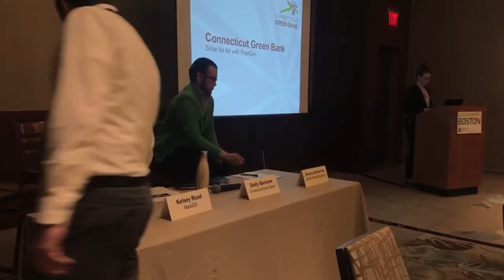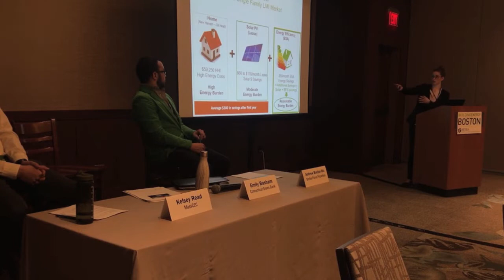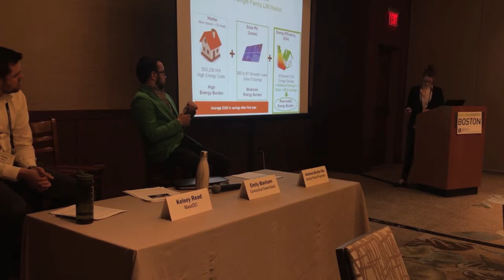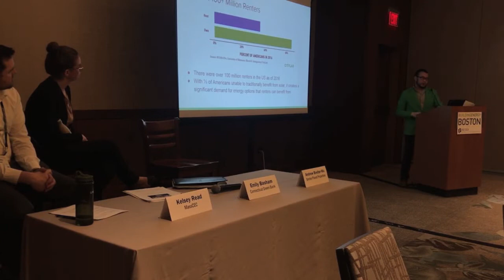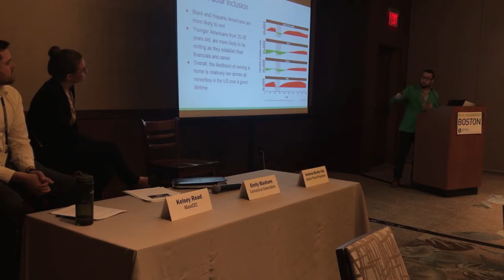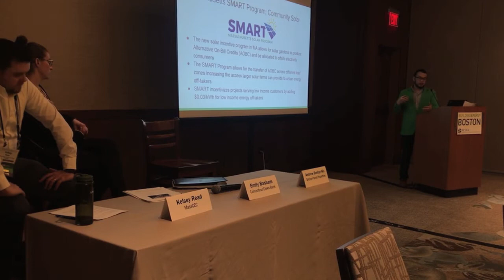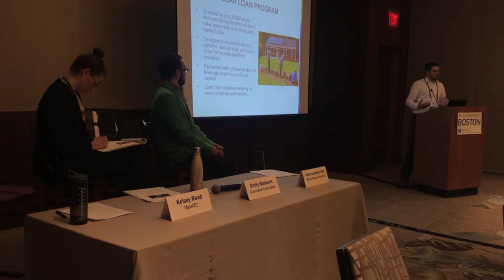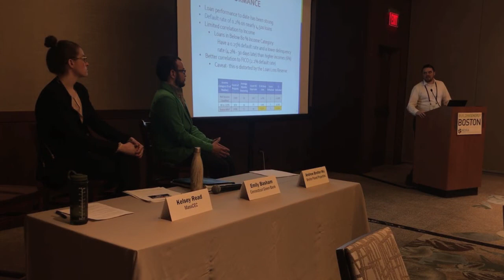Building Energy Boston: Solar Access for the Underserved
On March 14th and 15th, the Northeast Sustainable Energy Association held the BuildingEnergy Boston Conference. Among the attendees were building professionals, educators, homeowners, students, and energy & environment professionals. One of the presentations given at BuildingEnergy Boston was titled Solar Access for the Underserved. Three different speakers addressed the problem of accessibility of solar, and provided specific solutions to this problem.
Andrew Breiter-Wu, President of Breiter Planet Properties, spoke next. Breiter Planet Properties is a socially conscious energy-consulting firm focused on developing energy solutions for property owners and energy ratepayers. In his presentation, Breiter-Wu explained how the solar industry has historically focused on single-family households with high credit scores, and roofs that receive plenty of sunlight. This is a very specific focus, leaving out renters and those with shady or unqualified roofs. Black and Hispanic Americans, as well as younger Americans (25-30) are most likely to rent their living spaces, excluding them from the aim of the solar industry. Breiter-Wu cites that as of 2016, there were over 100 million renters in the United States, a market ripe to be tapped into.